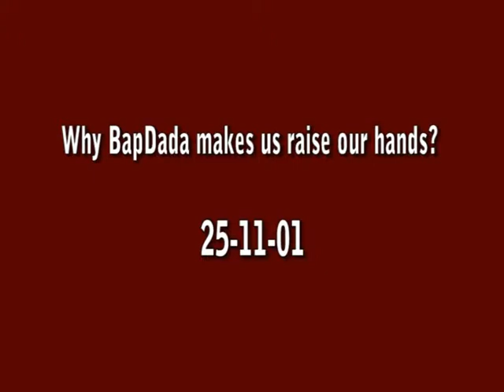08 Why Bapdada makes us raise our hands 25 11 01